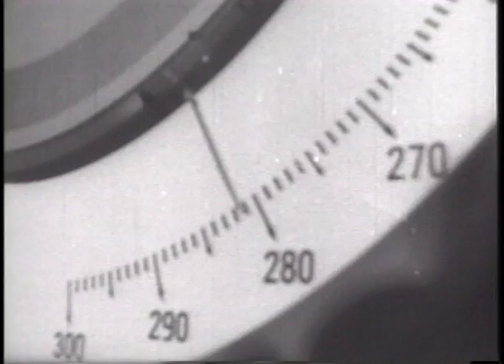Beef Trust & Fashion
A long time ago, things were different.